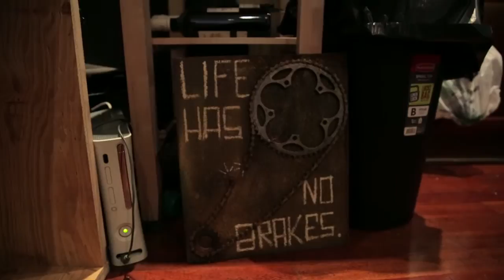Shawn Wolf, "This is Kinfolk"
Two-wheeled transportation enthusiast, owner of King Kog NYC and operations head of Kinfolk Bicycles, Shawn Wolf.

Directed by Maia Stern
Produced by Felipe Delerme